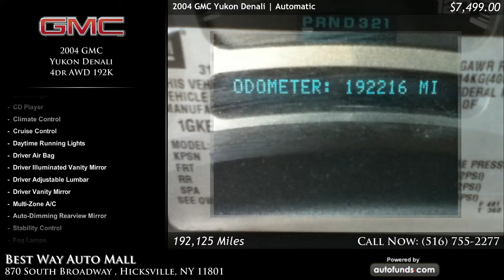Used Trucks Hicksville, NY 11801 & Bethpage, NY 11714 Used Trucks Levittown NY 11756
we have cars for as little as $499 down, These Used Cars for sale in Hicksville, NY 11801 all of the vehicles are ready to be financed & driven away. YOU WORK, YOU DRIVE IT'S THAT SIMPLE.
We are one of the lead buyers and sellers of cars, vans, SUVs, and trucks in Hicksville, NY and the surrounding area.
Used Cars, Vans & Trucks for Sale Hicksville, NY 11801 Vans, Trucks & Cars Used Bethpage, NY 11714 Cars Used Trucks & Vans Long Island, NY Levittown, NY 11756
Great Financing available on all our used cars, used vans, used suvs and used trucks Best Way Auto Mall 870 South Broadway Hicksville, NY 11801 Long Island, New York 11735 Also serving the areas of Plainview, NY 11803, Old Bethpage, NY 11804 and all parts of the greater Long Island, NY. area.